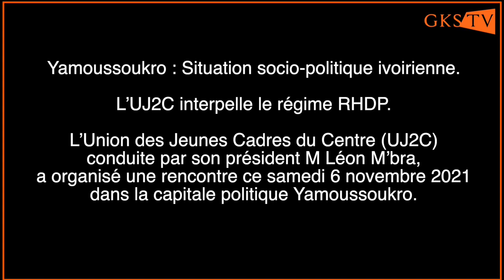L’UJ2C interpelle le régime RHDP.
L’Union des Jeunes Cadres du Centre (UJ2C) conduite par son président M Léon M’bra, a organisé une rencontre ce samedi 6 novembre 2021 dans la  capitale politique Yamoussoukro.